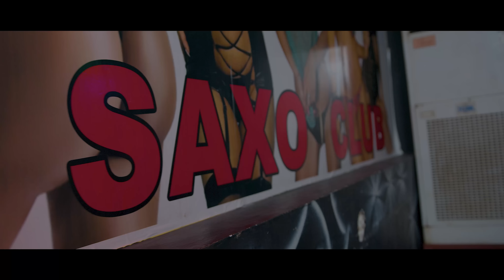Mika AK100FOS X Mardi Pa Tripp - M'poko Ap Antre (Official Music video )